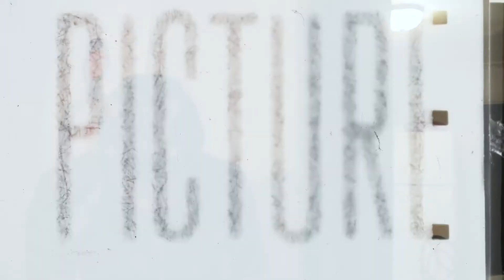Santana Ft CountItUP & Des The Demon - Its Up